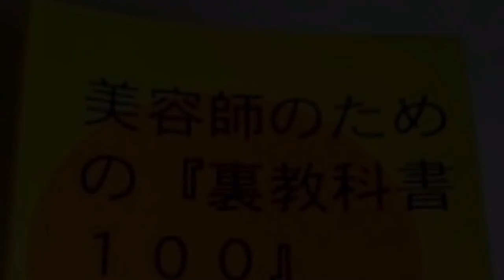【メンズ縮毛矯正】縮毛矯正やり方 セルフ 続編